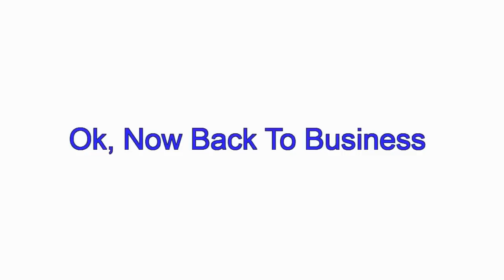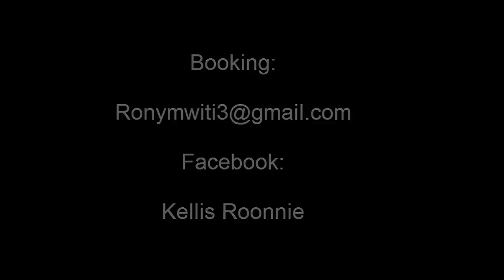B boy Rony Lee 2015 Trailer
I hope that one day my style of b-boy will leave a legacy to kenyan b-boy scene. My dream is to inspire the future & present generations of b-boyz and other dancers as well. some of the elements of this dance that I treasure most are originality, musicality, flow and finesse. style n flava evryday evrywhere anytime# Hope this video inspired you. WATCH, SHARE, LIKE OR COMMENT, I REALLY APPRECIATE YOUR SUPPORT. Shalom!